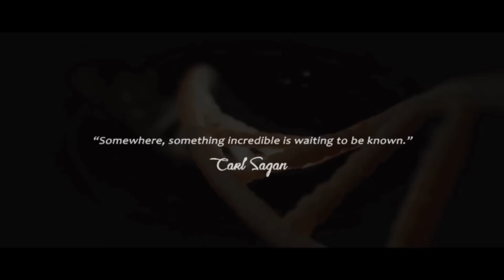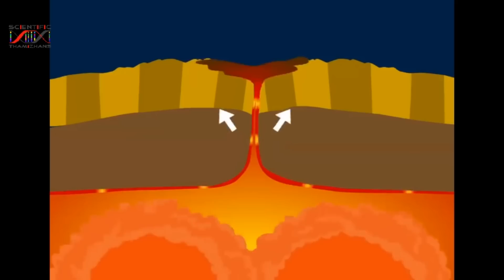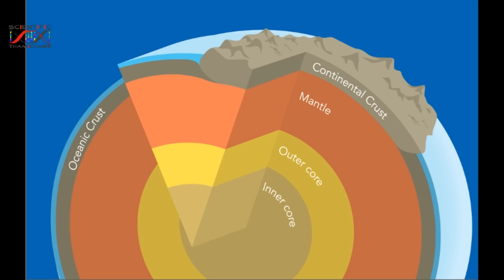How to find the oldest rocks பாறைகளில் பழைய பாறைகளை கண்டுபிடிப்பது எப்படி? Tamil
ஓர் மலையின் வயது இத்தனை கோடி ஆண்டுகள் என புவியியலாளர்கள் கூற கேட்டுள்ளோம். ஆனால் நீங்கள் ஒரு மலையை கடக்கும் பொழுது என்றாவது இம்மலையின் வயது என்னவாக இருக்கும் என யோசித்துளீரா? ஒரு சிறு டெக்னிக் மூலமாக ஒரு மலையில் எந்த பகுதி பழமையானது என அறிய முடியும்.